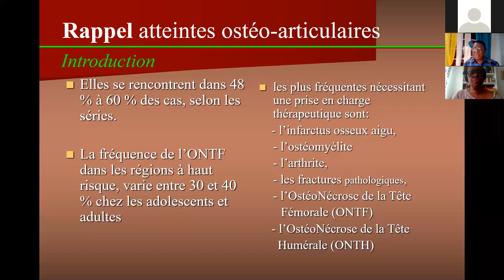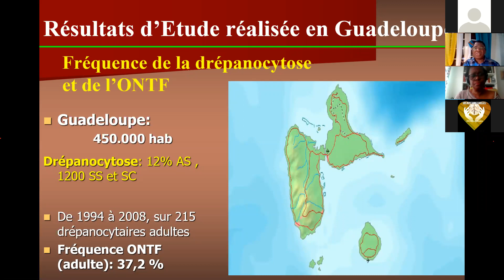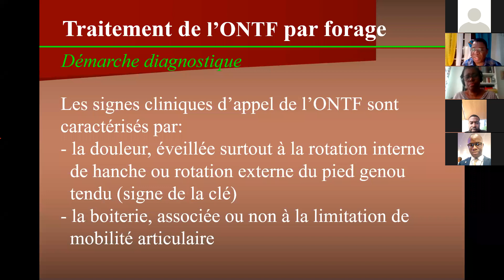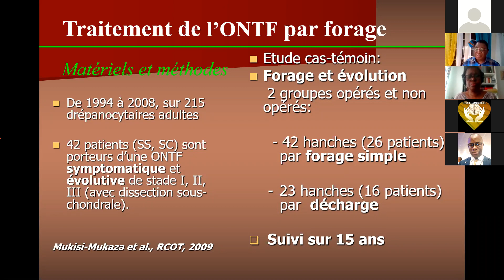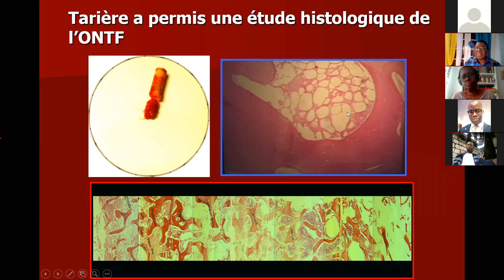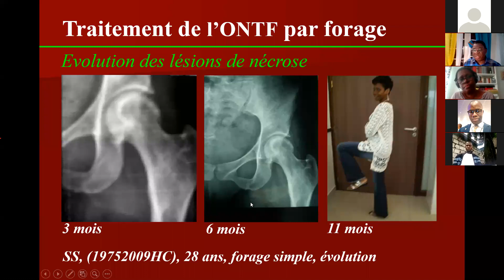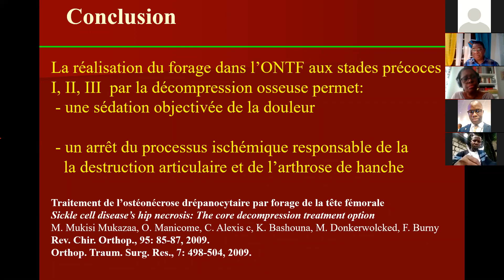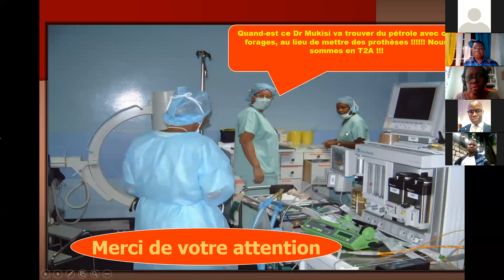Club SG : Traitement actuel des nécroses de la tête fémorale chez le drépanocytaire. Pr MUKISI M.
Il a été tenu ce jeudi, 25 février 2021 de 10h15 à 11h30, une visioconférence sur le traitement actuel des nécroses de la tête fémorale chez le drépanocytaire, organisée par le Club Substance Grise de la Faculté de Médecine de l'Unikin en partenariat avec l'École de Santé Publique de l'Unikin.